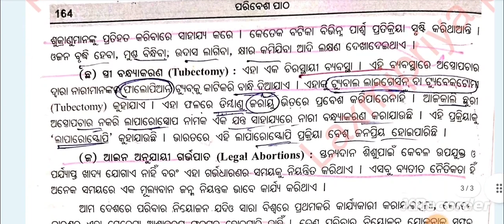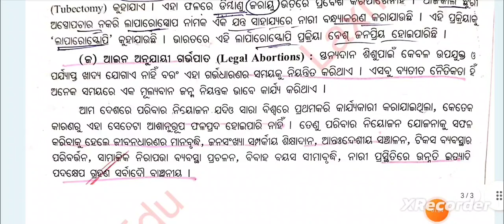ଜନସଂଖ୍ୟା ନିୟନ୍ତ୍ରଣ ପଦ୍ଧତି|+3 Aecc-1 Environmental Studies and Disaster Management|Long Q & A